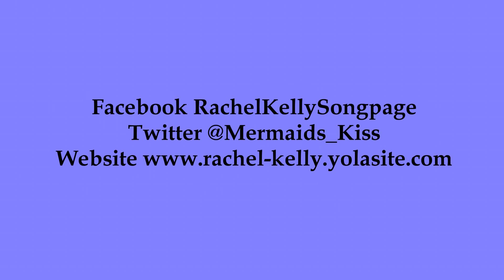There Are Worse Things I Could Do (from Grease) COVER by Rachel Kelly